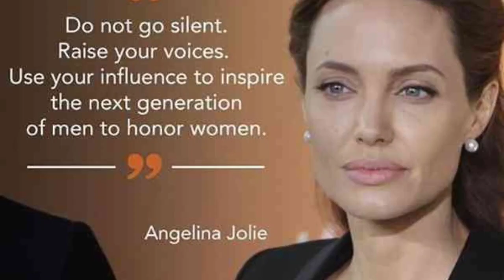International stop violence against women day status 2022| violence against women speech